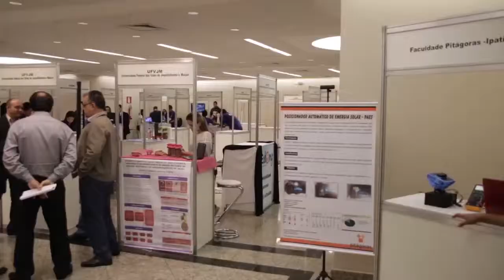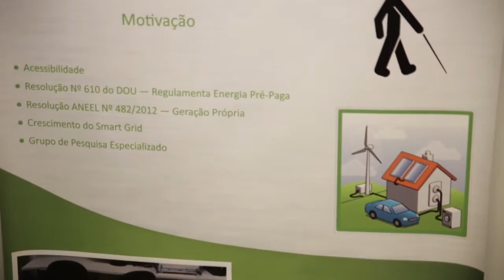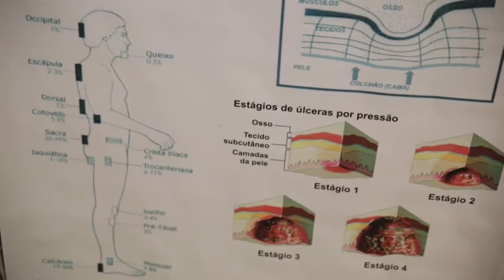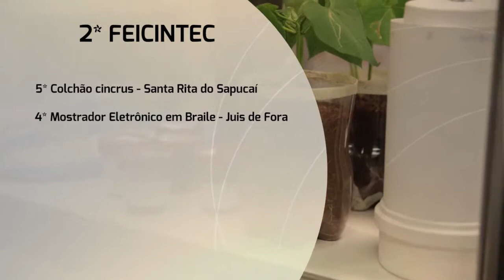2ª Feicintec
Saiba como foi a 2ª Feira de Ciências e Inovações Tecnológicas (Feicintec), onde estudantes de Minas puderam expor suas pesquisas para profissionais da área técnica.

Série: TV Crea-Minas - Programa 42
Data: 25/12/2014
Assunto: 2ª Feicintec
Participantes: Engenheiro civil Jobson Andrade (presidente do Crea-Minas), Diogo Fernandes (estudante), Walef Carvalho (estudante), Dorival Jones (estudante), Karoline Paulino Costa (estudante), Alexandre Marques (estudante), Igor Braga (presidente do Crea-Minas Júnior), Monique Paula Neves (estudante), Ana Paula Pereira (estudante)
Tipo: Informativo